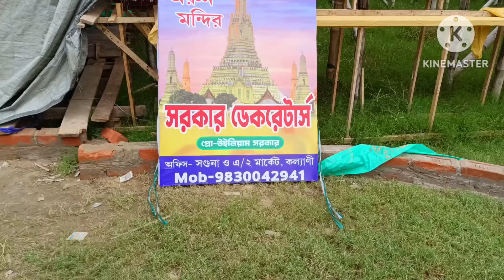কল্যাণী ITI মোড়ের দুর্গা পূজাই ব্যাংককের অরুণ মন্দির | ১ কোটি টাকার মণ্ডপ | Kalyani Durga Puja 2024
Location - Kalyani ITI More , Kalyani , West Bengal , 741251

Nearest Railway Station - Kalyani Ghoshpara

Nearest Road - Kalyani To Madanpur

63KM From Howrah

Today I am going to show you the best Durga Puja in Bengal. Kalyani ITI More. Year after year this place is in the top number one list. Due to the fame of this place all around, funds come from many places. Arun temple in Bangkok is being built here this year. I will show you how to get here. What are the special surprises this year.

Hi'
I Am Balaram Gorai Welcome Our YouTube Channel Ahorizon Rolers.

Username @technical_balaram

Top Search ↷
kalyani iti more durga puja theme 2024
top 5 durga puja pandal in kalyani 2024
kalyani iti more durga puja 2024 new update
kalyani durga puja 2024 update

YouTube Equipment ↷
2nd Tripod⇴»
2nd Mic⇴»